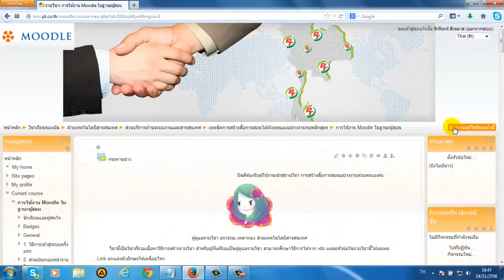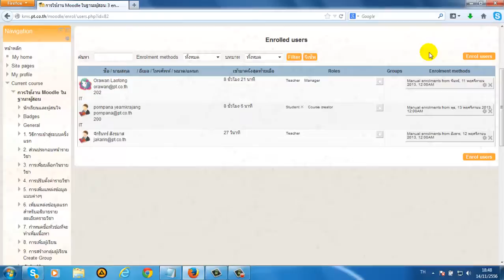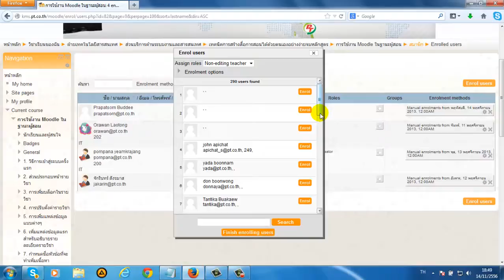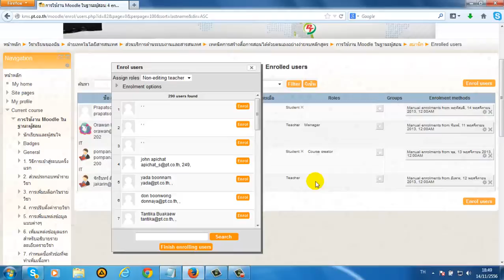การเพิ่มผู้เรียนเข้าสู่รายวิชาใน moodle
อธิบายวิธีการเพิ่มสิทธิ์สมาชิกเข้าสู่รายวิชาโดยผู้ดูแลรายวิชา